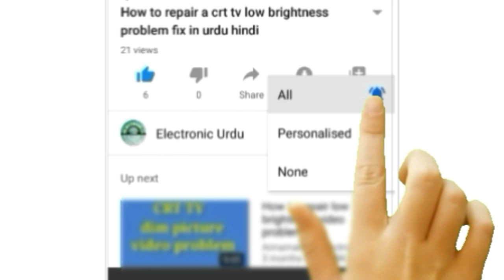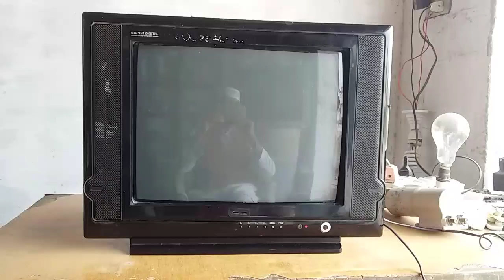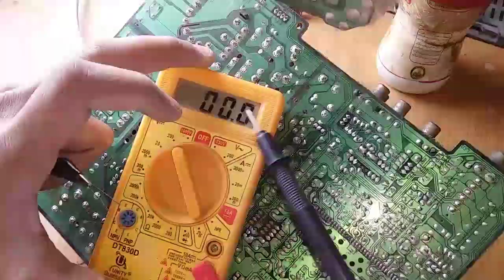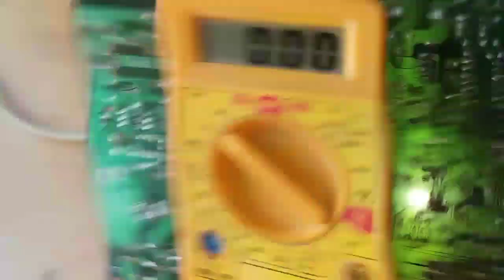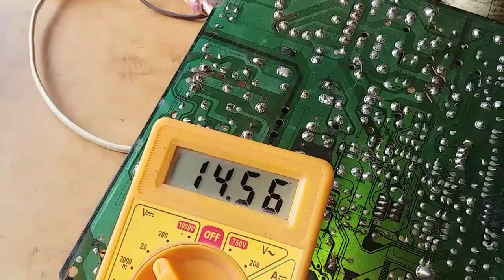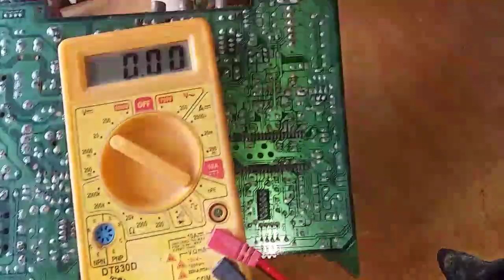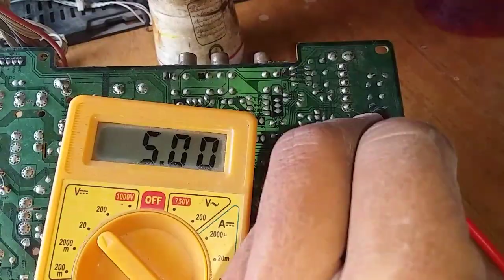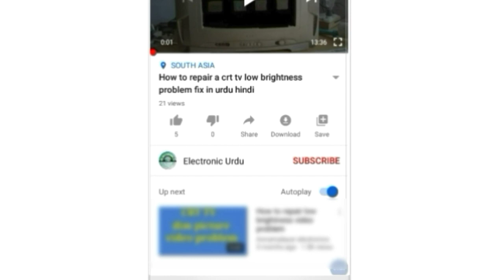How To Repair a Tv Vertically Pictures New Problem 22 January 2020 | Crt Tv Vertically Line problems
Sorry aaj Mene bohat deno k bad video upload ke h. Q k mere pass internet ka problems the to mere all subscribers ko dil se sorry kehta hun

Hello, Dosto aaj ke video me mene aap ko chaina Crt Tv k vertical k masley ko sat krna sekhaya h